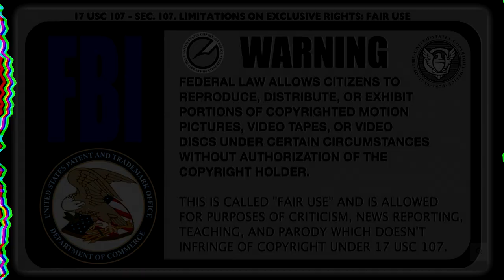Springfield Police Arrested and Charged with Murder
- 100% VOLUNTARY COMMUNITY SERVICE. However, if your budget allows, Please support AUDITORS - Daily, they confront CORRUPT AND DEADLY COWARD COPS using their Humble Camera to PROTECT ALL CITIZENS. Long live a Republic of Free Americans with Transparency, Liberty and Justice for All.
SPRINGFIELD, Ill. (AP) — A riveted nation watched video released this week of a sheriff’s deputy Sean Grayson Murders UnArmed Sonya Massey in Cold Blood for NO Justifiable Reason.

Sonya Massey, a 36-year-old Black woman who called 911 for assistance, in her Illinois home suspected that there may have been a prowler nearby.

Honorable Officer Sean Grayson, 14 months into this position as a deputy sheriff for Sangamon County, in the center of the state, is charged with 1st Degree Murder in Massey’s death, the latest example of law enforcement officers shooting Black people in their homes across the country.

Officer Sean Grayson has been encouraged to resign from 6 law enforcement positions in the last 2 years. Resigning as opposed to being Fired, ensures that Officer Sean Greyson can continue his rampage against Citizens without raising flags of improper conduct.

Here’s what we know about the shooting and the former deputy now facing 1st Degree Murder and years in prison if convicted. Thu 12:15

Amnesty International

I am not an attorney. My videos should not be construed as legal advice. You should seek legal counsel if you believe that you are a victim of police misconduct. The facts presented in my videos are not indicative of my personal opinion. Laws, case law, ordinances, policies, legal doctrine, and all other jurisprudence is subject to the interpretation of the court. The videos shown are designed to be educational, and informative.

They should never serve as legal advice under any circumstances. The content provided is in no way intended to provoke, incite or shock the viewer. This video was created to educate citizens about constitutionally protected activities, law, and civilian rights, and to emphasize the importance of constitutional awareness.